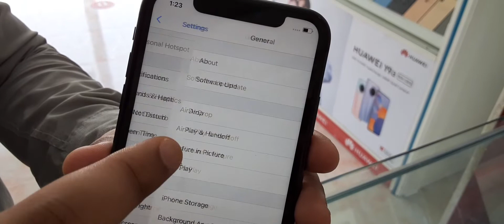Iphone 11 64GB Price in Description 👇🇵🇰🇦🇪#0555220042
Iphone 11 64GB Best Price  =1550AED